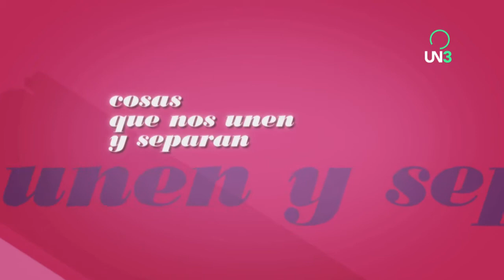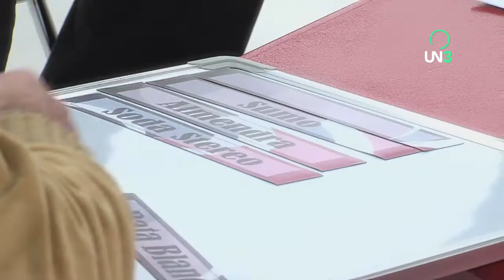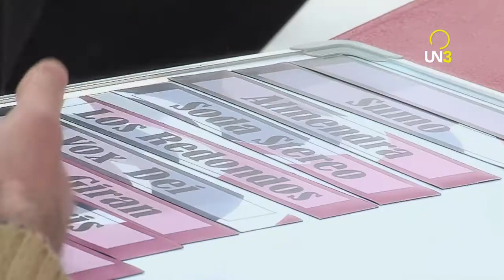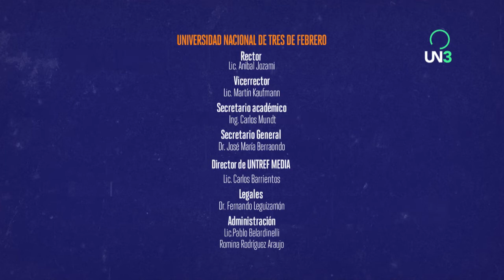CLASE 63 | Federico Andahazi y Antonio Santa Ana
Una charla descontracturada donde se reúnen personajes de la cultura, la ciencia y la política, que tienen algo en común: todos cumplen 50 años durante 2013.